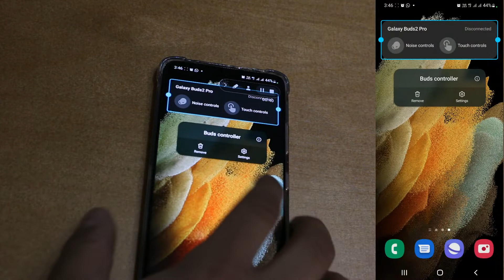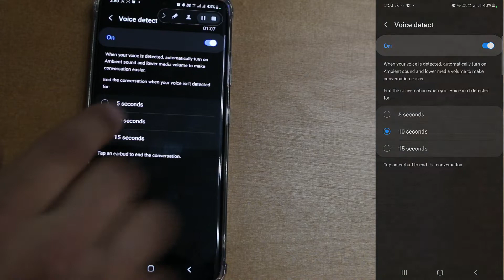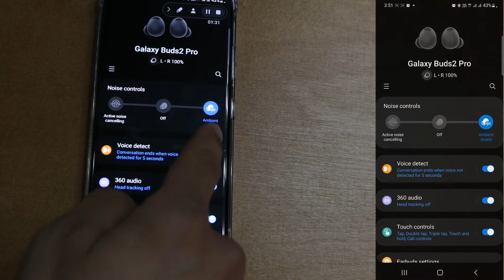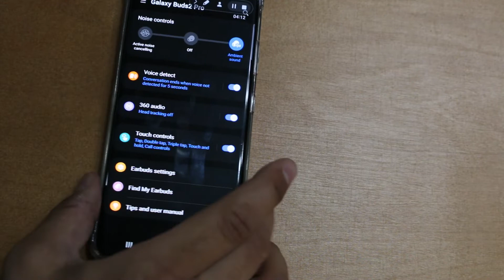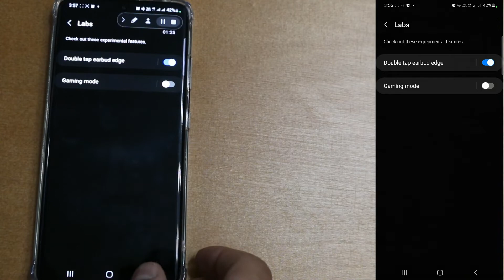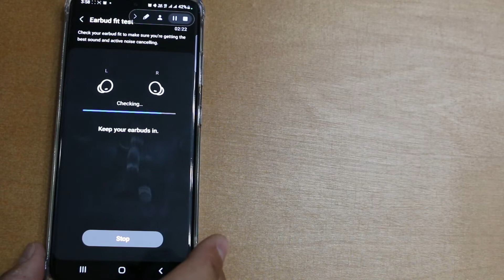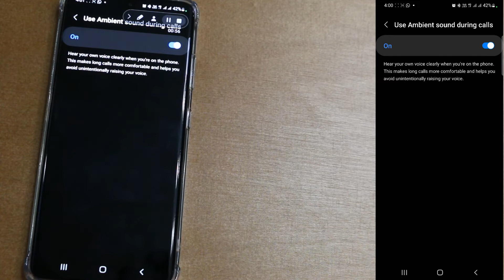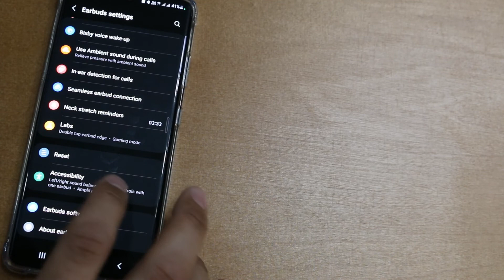Galaxy Buds2 Pro unboxing &full review 🎧 شرح كل حاجة الضبط والسوفت وير والاستخدام جلاكسي بودز تو برو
Samsung Galaxy Buds2 Pro  - All settings & usage 🎧🎛
شرح كل حاجة في الضبط والسوفت وير والاستخدام والرفاهية